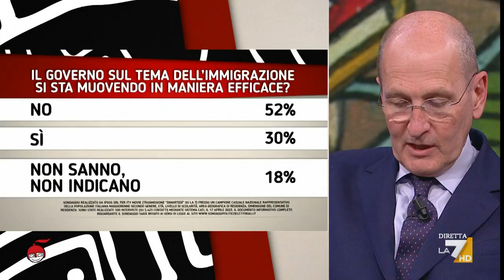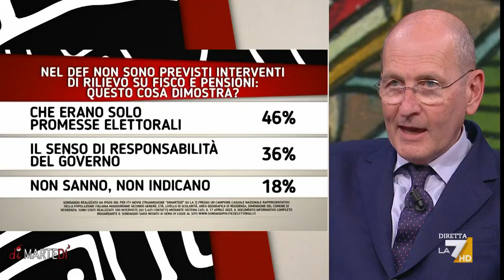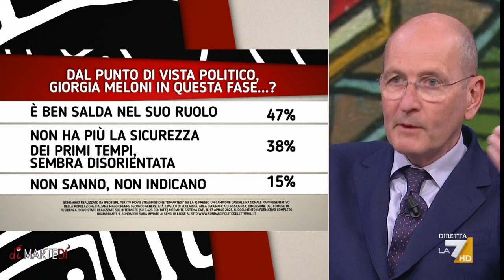I sondaggi di Nando Pagnoncelli